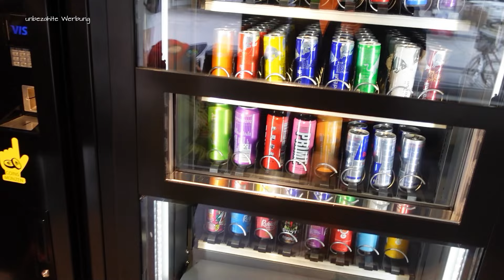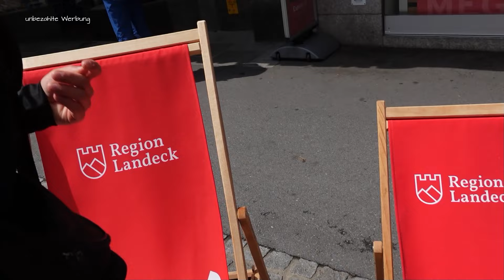Urlaubs Vlog 10 🖤| Wir gehen Shoppen 💯| Austria Urlaub👌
Hey zusammen heute sind wir mal in ein Städchen gefahren, viel Spaß beim zusehen =)